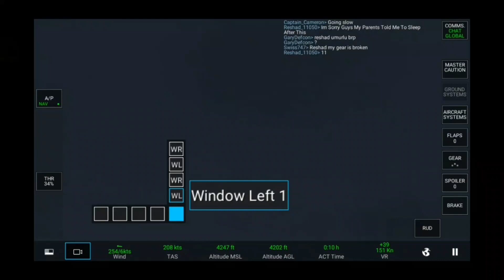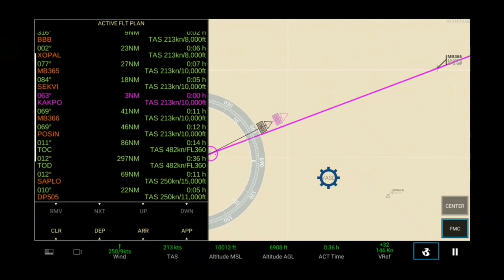[RFS Real Flight Simulator#60]Air India B777|Mumbai-New Delhi(FullFlight){2h10min}